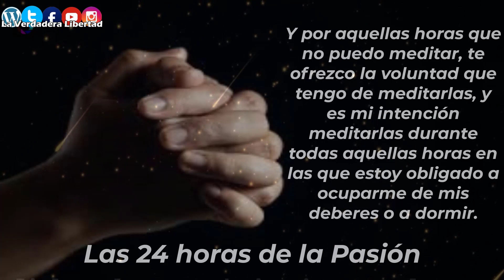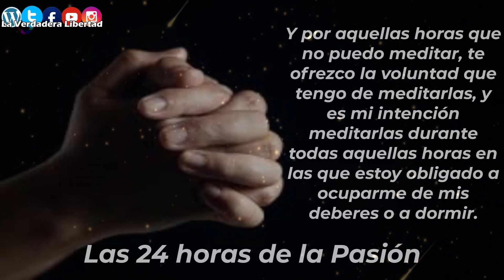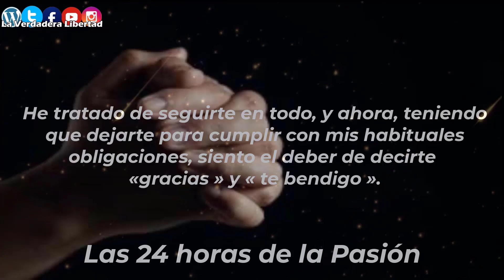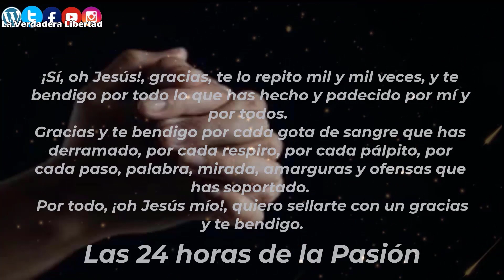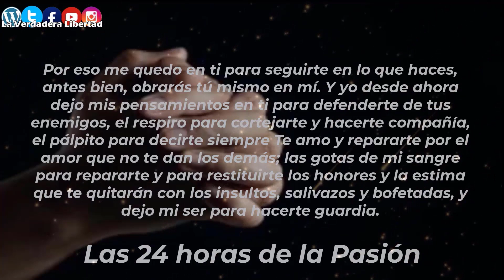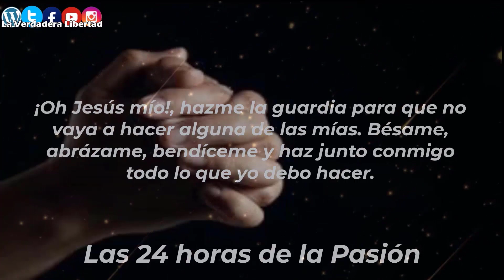🛐Meditación de las 24 Horas de la Pasión "14ta hora"🕰️ (de las seis a las siete de la mañana)